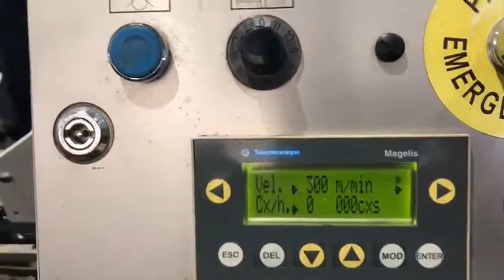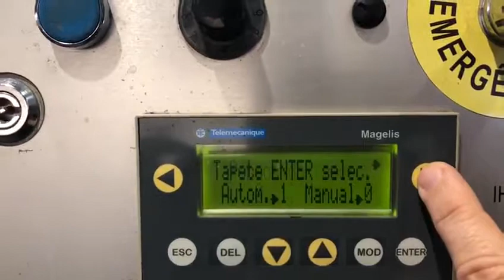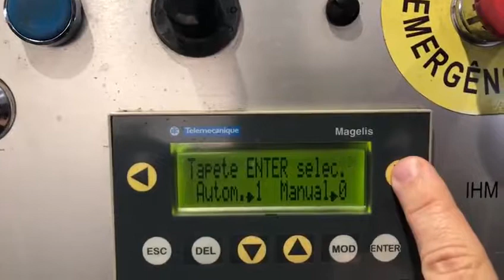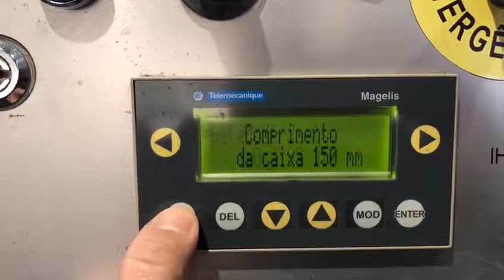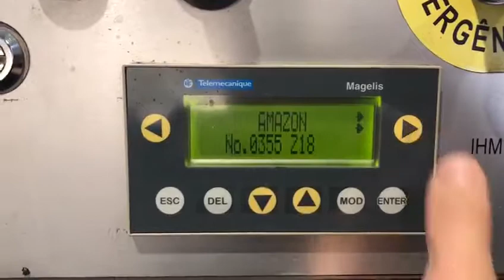COLADEIRA E FECHADORA DE CARTUCHO BOBST ESPECIALIDADE CD - 40 CM - Cód.: 19808